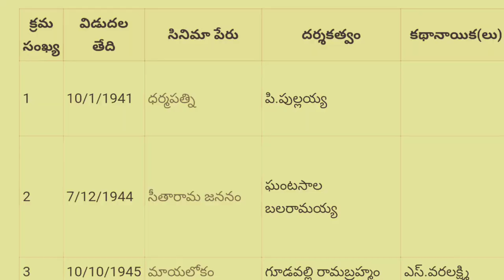NATASAMRAT AKKINENI NAGESWARA RAO @eswarmedia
AKKINENI NAGESWARA RAO GARI BIO
NATASAMRAT